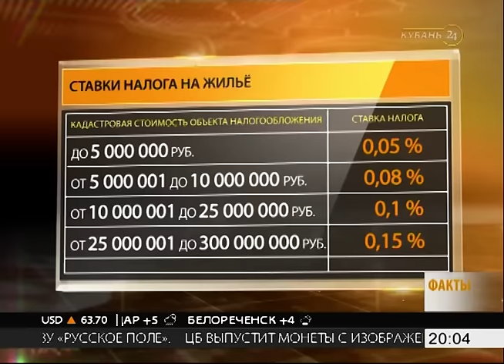Сочинские депутаты установили новые ставки начисления налога на имущество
На сессии народные избранники приняли решение, по которому на курорте вскоре начнут рассчитывать налог на квартиры, жилые дома и объекты бизнеса.